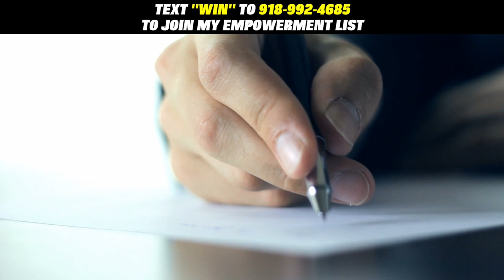Fake Friends Fake Love Fake Hugs Daliy Motivation Dose Freddy Fri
Fake friends, fake love, and fake hugs can be hurtful and damaging to one's self-esteem and emotional well-being. Here are some ways to stay motivated and overcome the negative effects of fake relationships:

    Surround yourself with positive people: Seek out positive and supportive relationships, and surround yourself with people who uplift and encourage you.

    Focus on self-love: Cultivate self-love and self-acceptance, and avoid seeking validation from others. Remember that your worth is not determined by the opinions of others.

    Practice gratitude: Focus on the things in your life that you are grateful for, and acknowledge your strengths and accomplishments.

    Seek professional help: If you are struggling with the effects of fake relationships, consider seeking the help of a therapist or counselor.

    Surround yourself with positivity: Surround yourself with positive media, books, and activities that uplift and inspire you.

    Set boundaries: Set clear boundaries with people who are not supportive or positive, and avoid spending time with those who bring you down.

    Focus on the present: Instead of dwelling on past experiences or worries about the future, focus on the present moment and enjoy life as it is.

    Volunteer: Engaging in volunteer work can help you connect with others, feel a sense of purpose, and improve your mental and emotional well-being.

Remember that fake relationships can be toxic, but that you have the power to choose your relationships and surround yourself with positivity. Stay motivated, stay positive, and focus on your well-being.

 "@motivatedbylife" youtube channel.